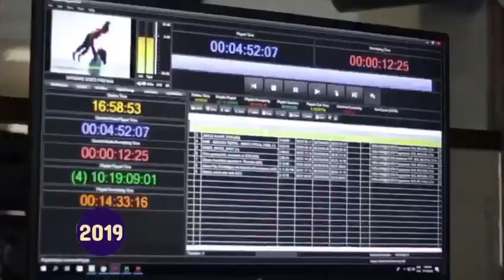55 Aniversario de TVES Canal 10